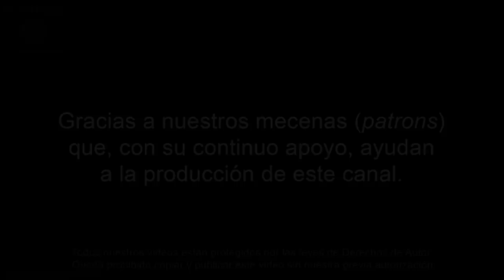¿Disolver el EGO? 🤦‍♀️🤦‍♀️🤦‍♀️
¿Es posible disolver el ego? ¿Es conveniente...?